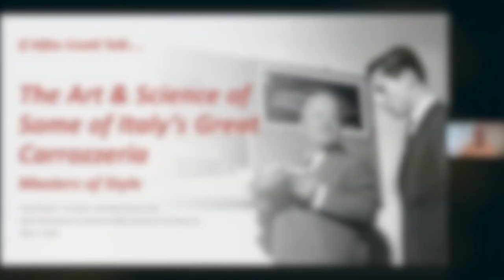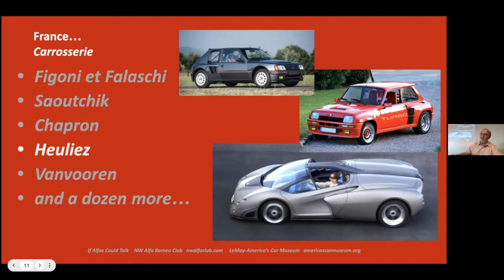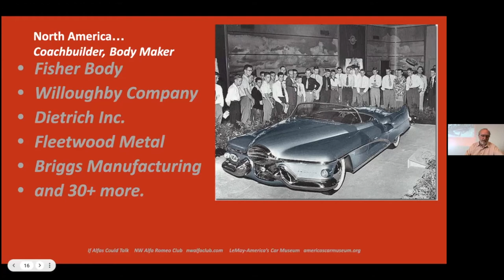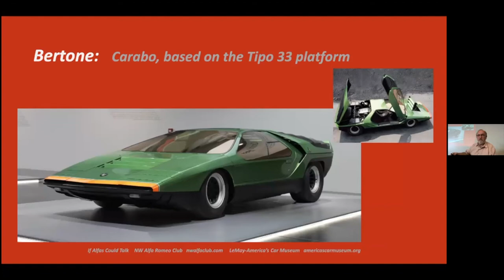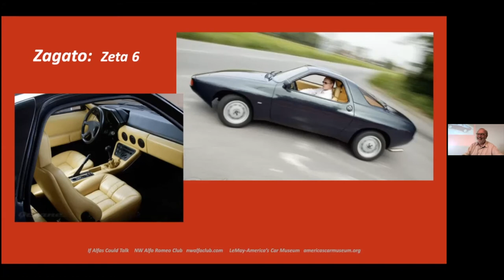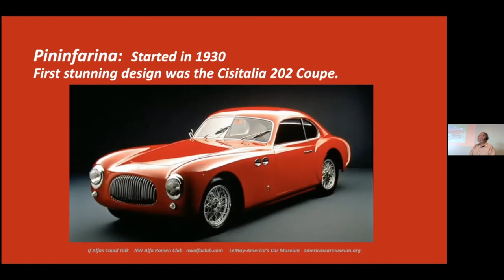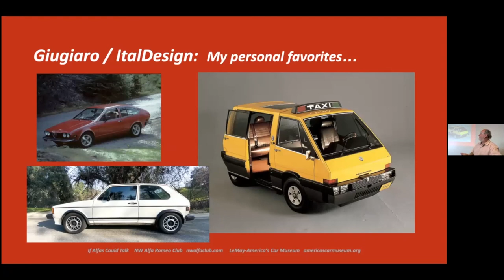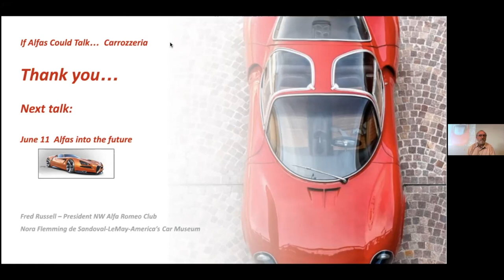If Alfas Could Talk--The Art & Science of Carrozzeria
Join LeMay--America's Car Museum for our regular adult education series, If Cars Could Talk. to find out details about upcoming events and to register.